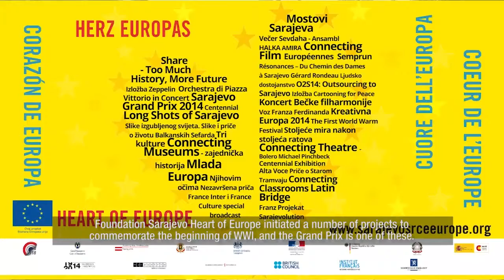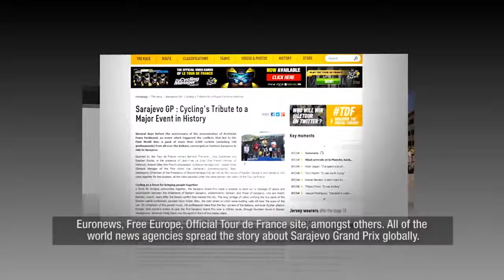SGP REZIME Eng subtitle